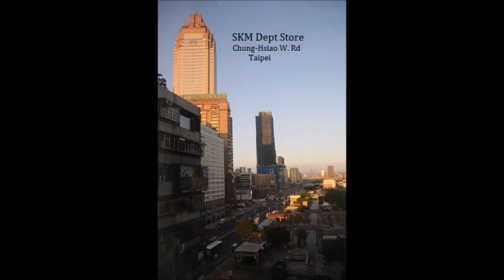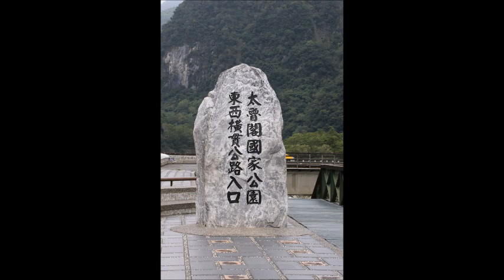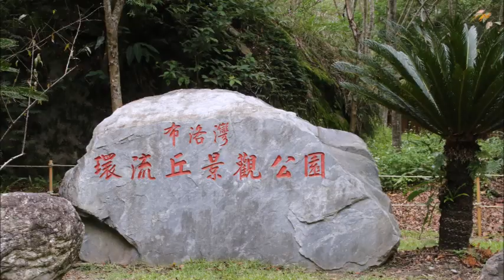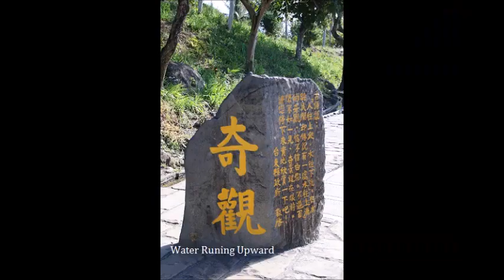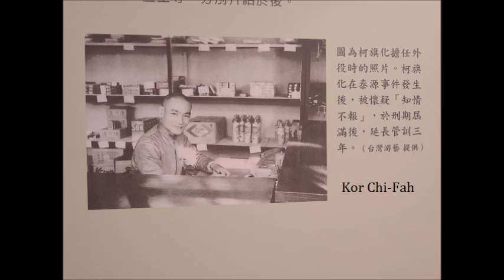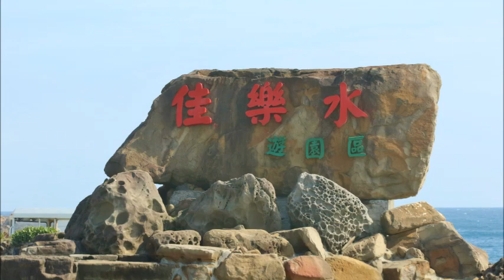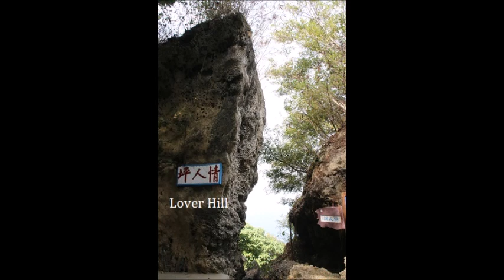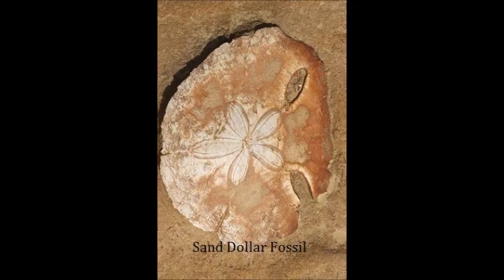2018 Taiwan Trip Photos Slide Show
Go to fall in love with your life and show your inner self. Welcome to visit Taiwan and you will know what "Formosa" really means !